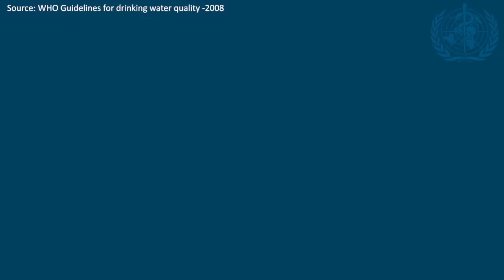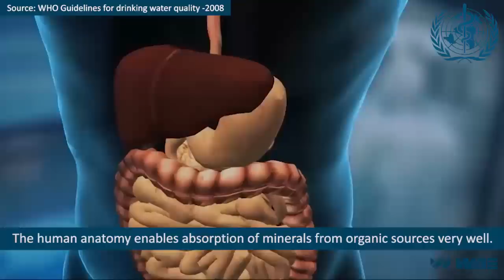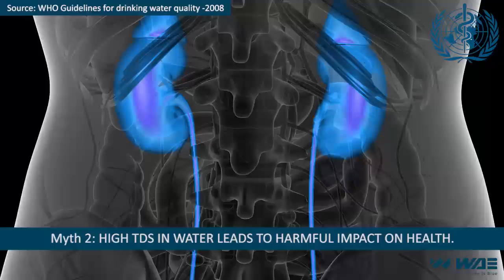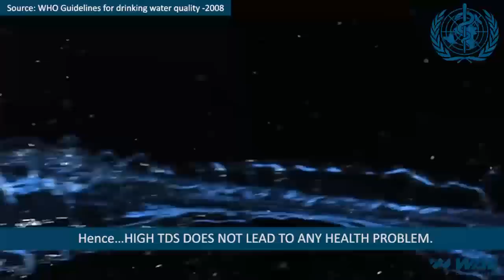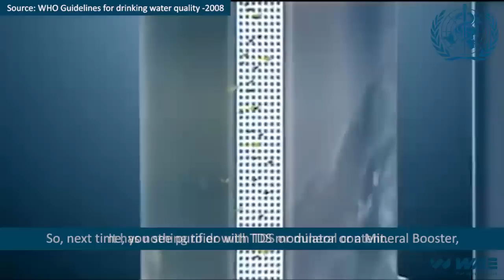Scientific Facts behind TDS in Drinking Water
TDS in Drinking Water is so Overrated. WHO clears the air about TDS! Know the truth behind the 2 biggest myths about TDS.